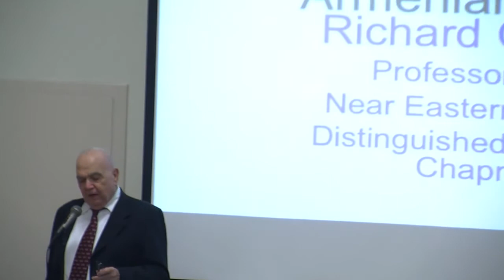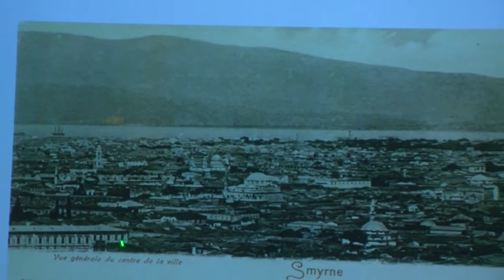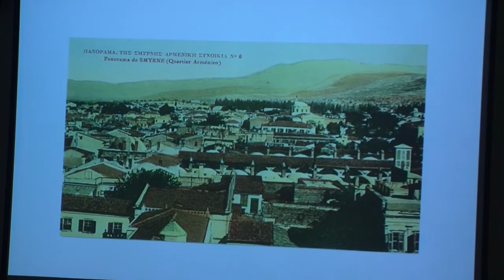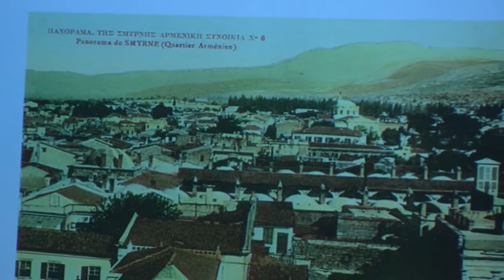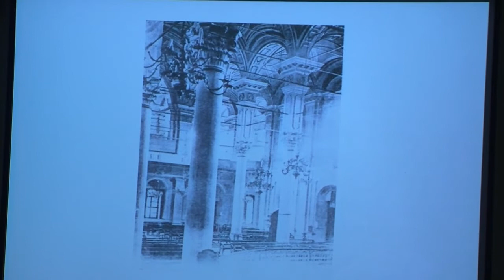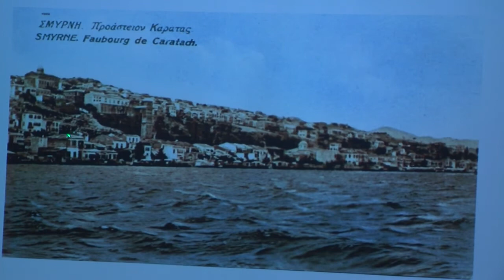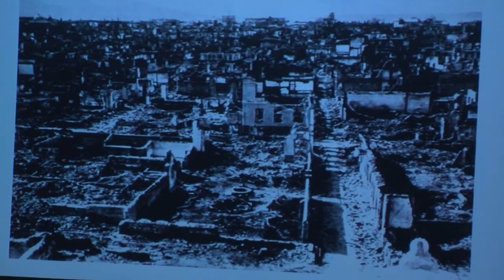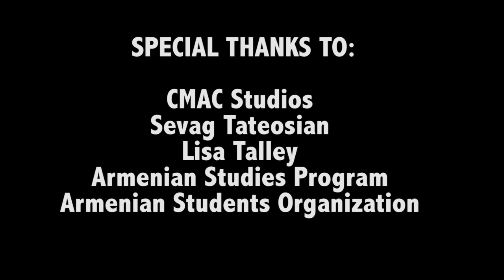"Armenian Smyrna/Izmir" by Dr. Richard Hovannisian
"Armenian Smyrna/Izmir" by Dr. Richard Hovannisian. October 12, 2012. Armenian Studies Program Lecture Series.